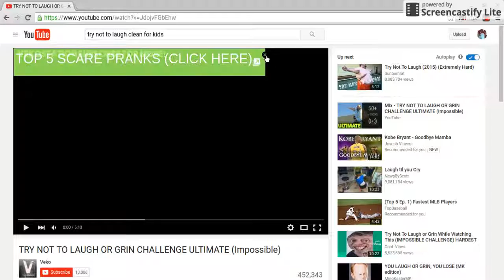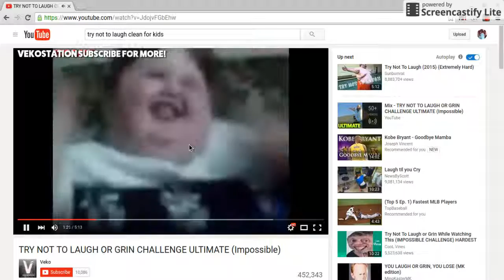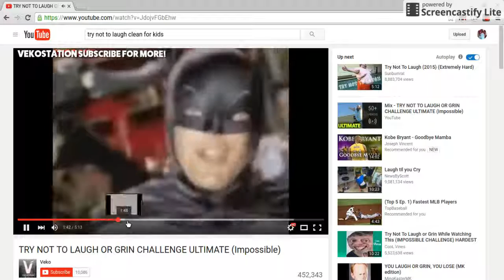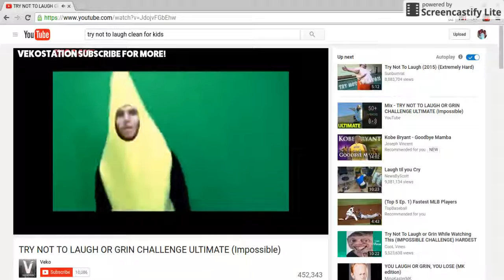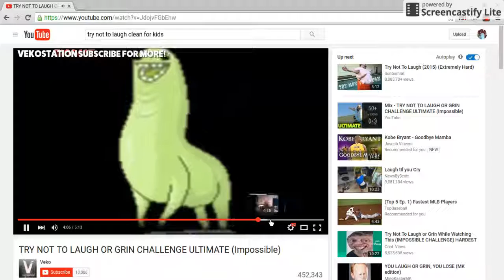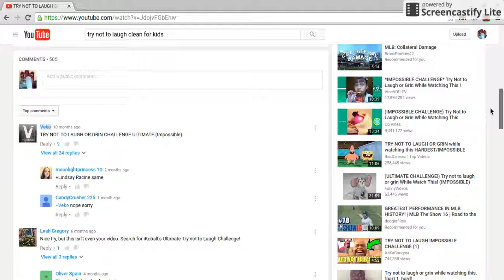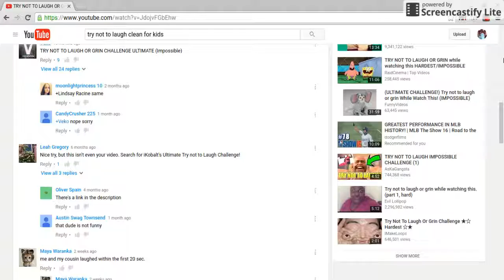Try not to Laugh